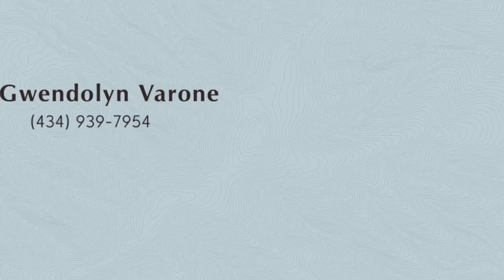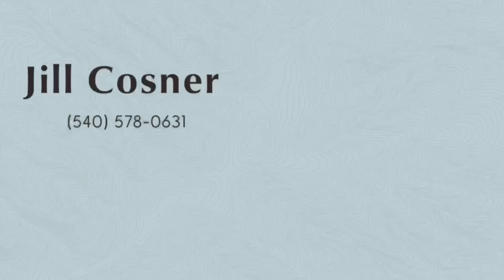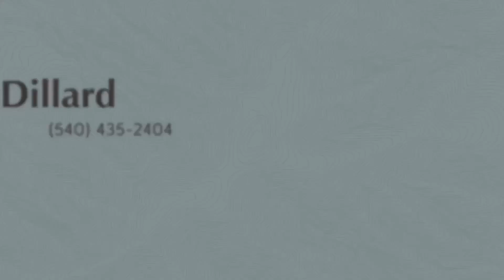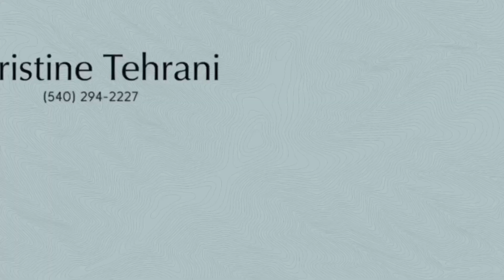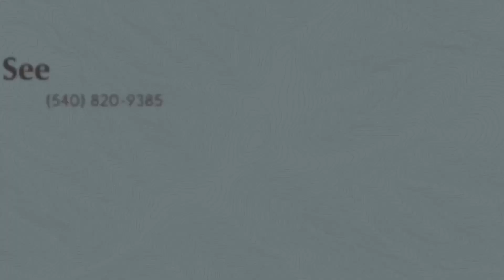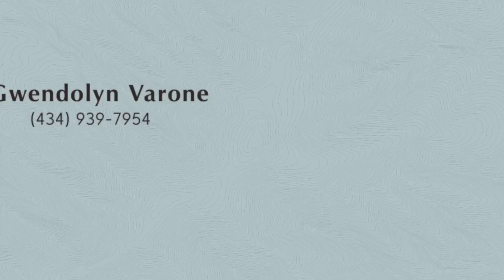Kline May Realty Showcase // October 15, 2023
This week's episode is introduced by Julie Katykhin! It contains the following segments:

- Paul Whatley meets some furry friends at the RHSPCA
- A featured listing in Singers Glen from Dee Dee Sencindiver
- A featured listing in Harrisonburg from Chris Rooker
- A new episode of Q&A with Kline May, where Principal Broker Karl Waizecker answers your questions about the real estate market
- Susan Conrad Melendez + Julie Katykhin + Horses!

And of course we have the most up to date information about listings in the Shenandoah Valley!